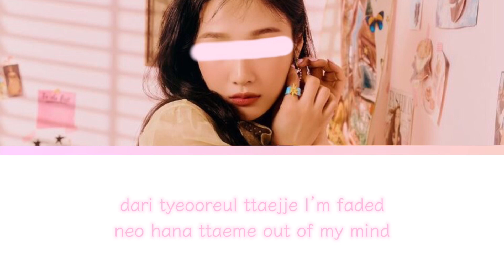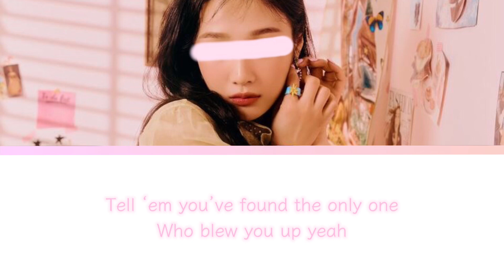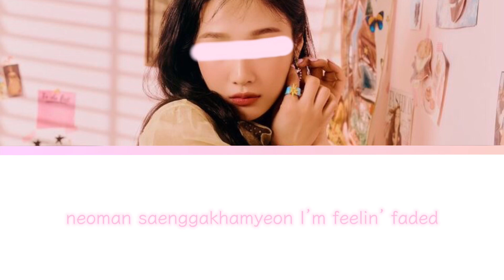The Queens | 06th Nami ( JOCASTA ) - You can’t sit with us ( Sunmi )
[ Your Girlgroup ]

- The Queens -

06th - Nami ( JOCASTA )

| The final winners will get to debut in temporary group under MJ Labels with only one full album

| Scoring method:

- 1 view = 1 point
- 1 comment = 2 points ( each person can only comment up to two comments in two different videos. ie each video only counts you one comment )

| After every 24h, the two video contestants with the least number of points will be eliminated gradually

| Debut lineup:

- 5 members
- center will have a solo song

—— MJ Labels ——